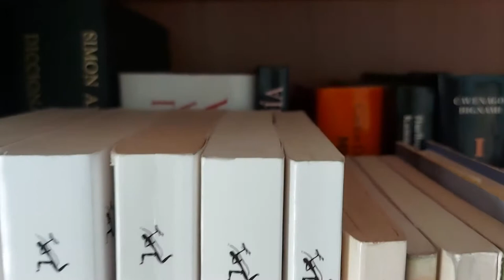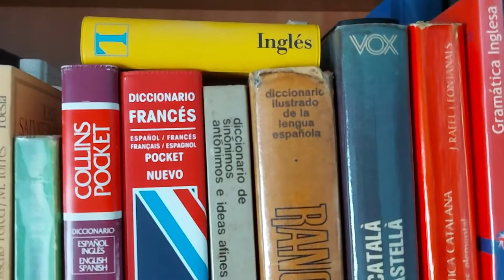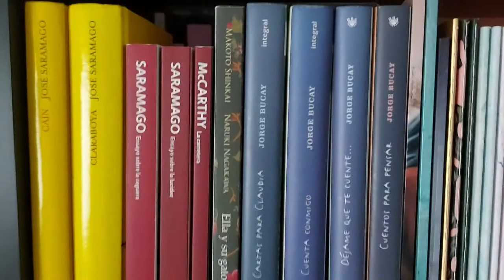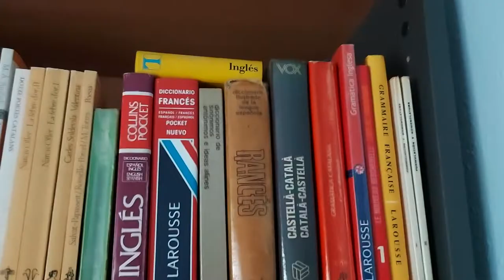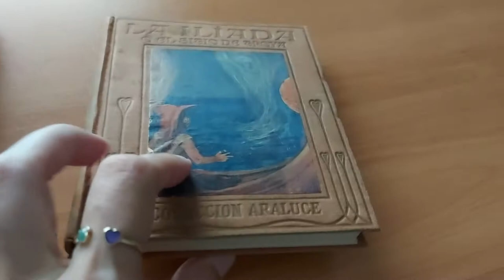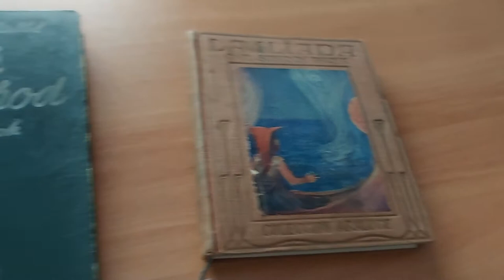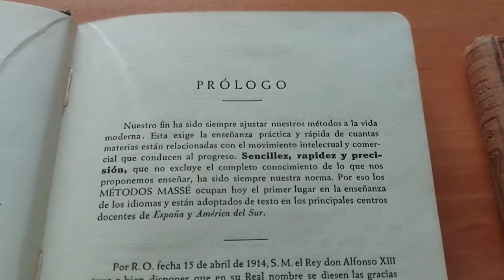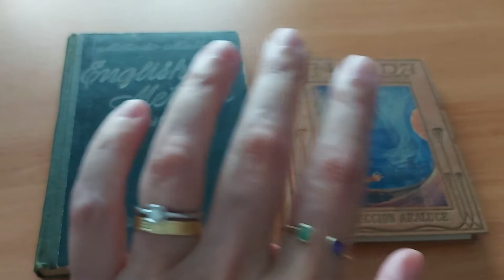¡Encontré un tesoro en mí Biblioteca!.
Llegó el momento de ordenar mi Biblioteca, y ¡encontré un tesoro! Os enseño esos libros 📚 y os cuento su historia 😉